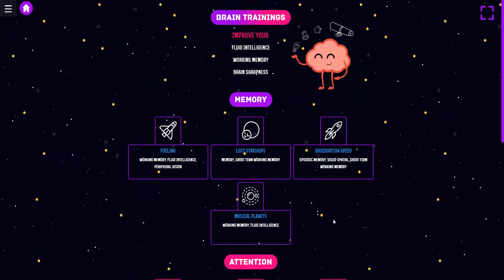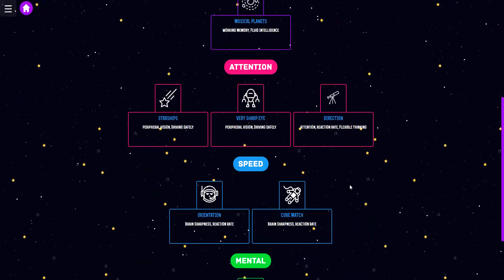6-in-1 IQ Scale Bundle trailer